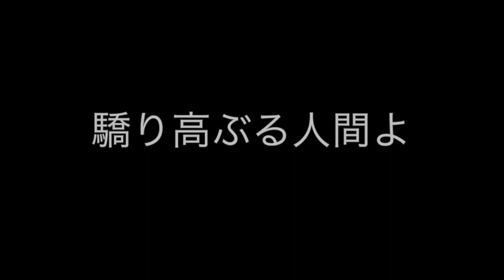バベルンルンPV